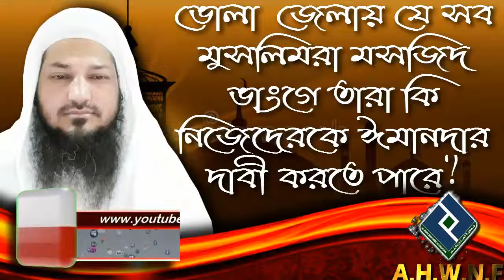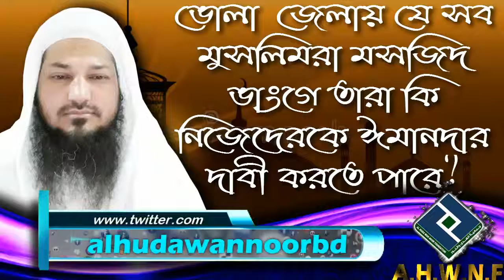ভোলা জেলায় যে সব মুসলিমরা মসজিদ ভাংগে তারা কি নিজেদেরকে ঈমানদার দাবী করতে পারে ᴴᴰ┇শায়খ বশির বিন আবদু